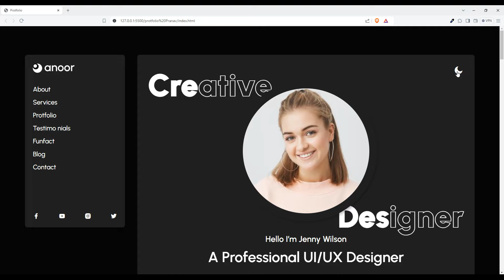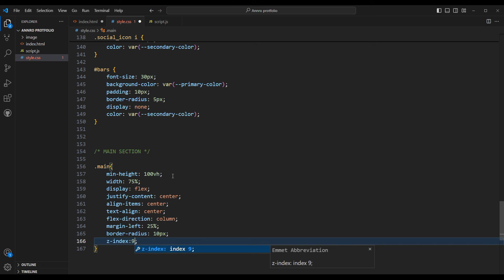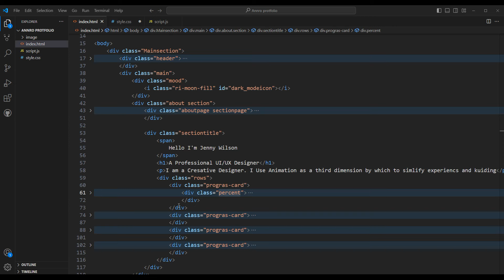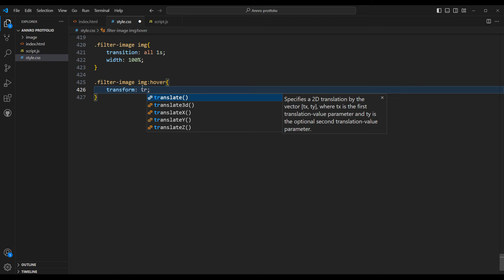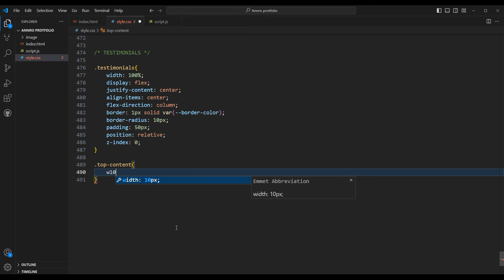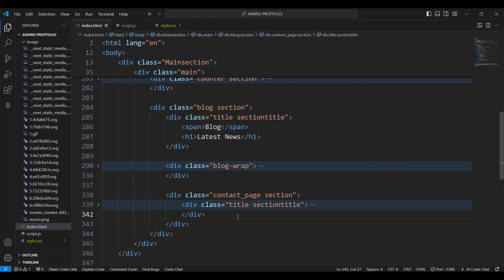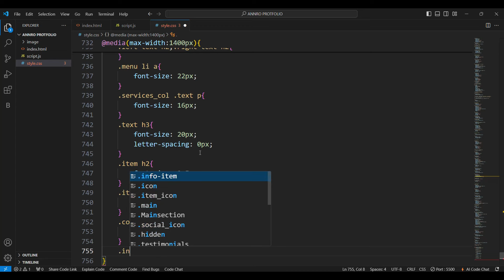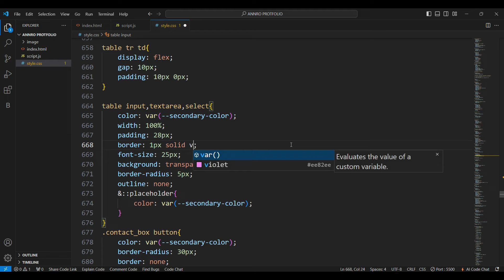How to Create a portfolio website html css javascript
Hello Friends In This Tutorial We Make Portfolio Website With Light and Dark Theme Using HTML CSS and JavaScript